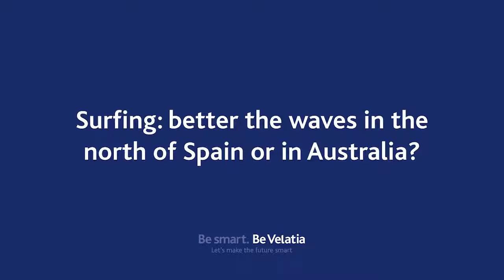Surfing: better the waves in the north of Spain or in Australia?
Eric was born in Australia, the cradle of surging, but today he lives in the Basque Country, another surfing territory.

Today he has to decide between the waves of the northern coast of Spain or the waves from Australia... Let´s discover Eric´s opinion.